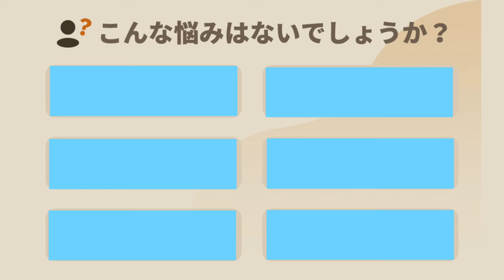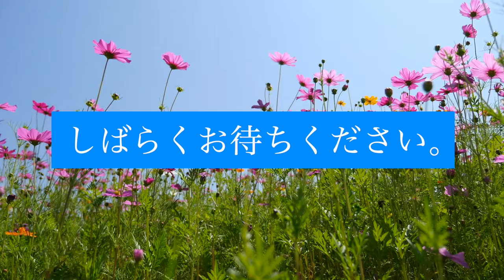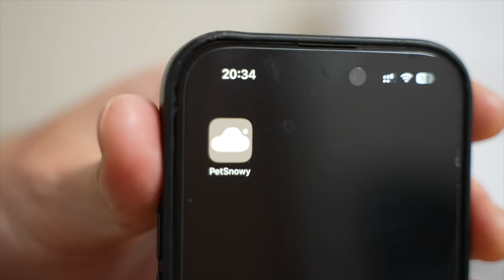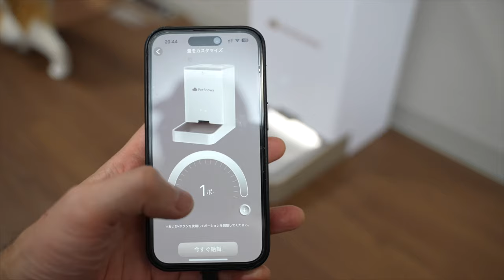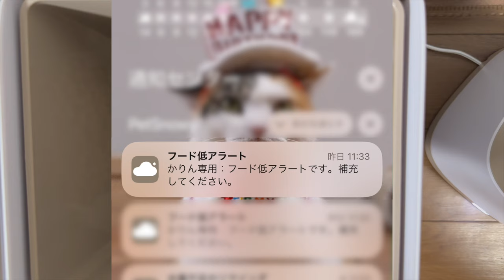毎朝６時に叩き起こしてくる早起きの猫に自動給餌器をプレゼント！PetSnowyスマート給餌機！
moshinukoとは...